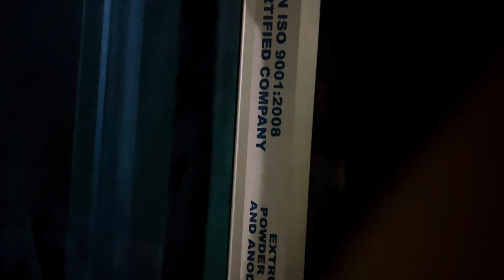Arunachal trip mayam koirurashi lako eiga //vlog 1st part😎// yam nungaiye wasu yam wai yengminase🤗